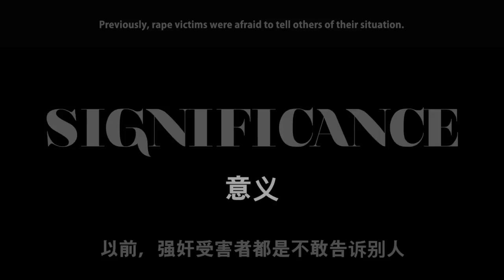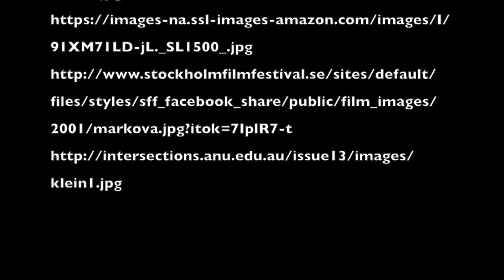CinemaChina 2017 Filipino Movie Entry No. 11 Markova Comfort Gay